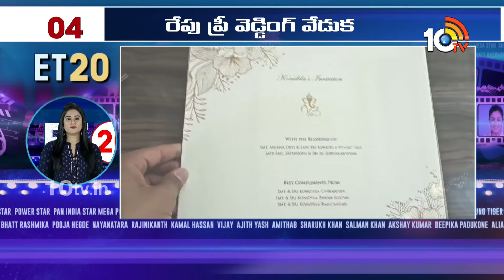Top 20 Entertainment News | Chiranjeevi | Ram Charan | Varun Tej | Lavanya Tripathi | 29 -10- 2023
10tv News Channel Owned by Spoorthi Communications Private Limited. 10Tv is one of the leading News channels which the delivers National and International And Regional News Streaming 24/7.10Tv has its wings spread all over the world to deliver the trustful news.Channel Dedicated to General News, LiveReports, Breaking News, Sports News, Weather News, Entertainments, Business Updates, Big Debates, Exclusive Interviews etc.